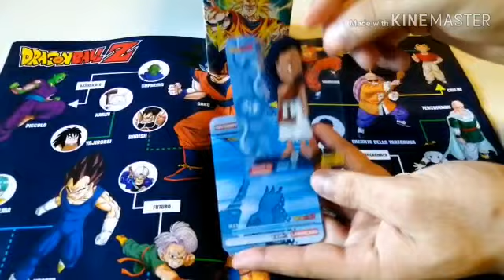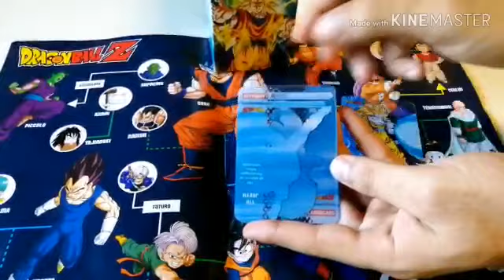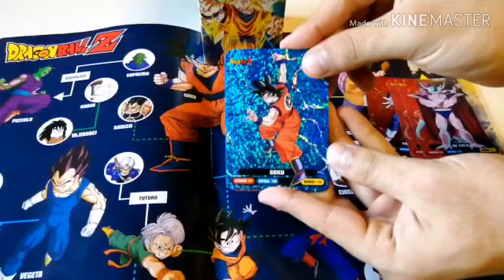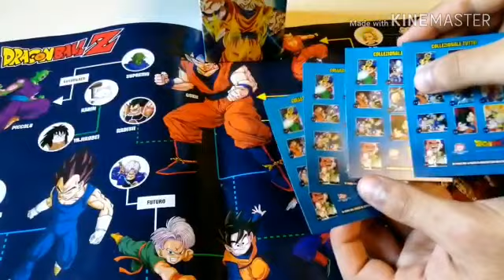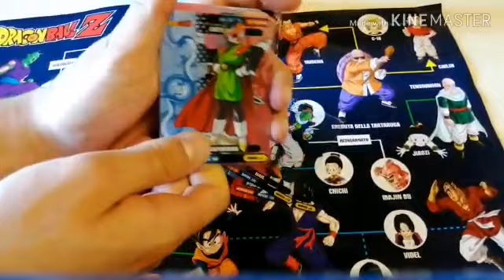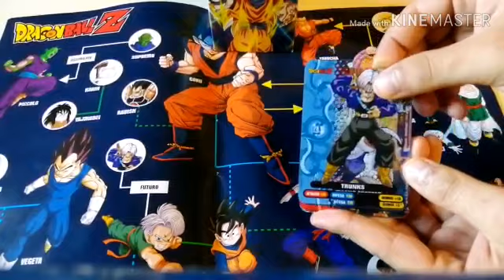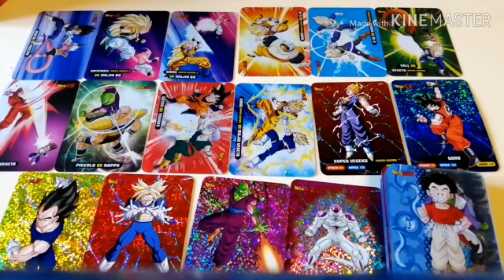Lamincards di Dragon Ball Z - Box da 24 bustine (seconda parte) w/ Francesco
Ecco la seconda parte dello spacchettamento del Box da 24 bustine di Lamincards di Dragon Ball Z.
Fatemi sapere che ne pensate e scrivete nei commenti chi ha trovato le carte più belle!

Passate dal mio profilo instagram, perché lì vi terrò aggiornati su diverse cose: makiml_official